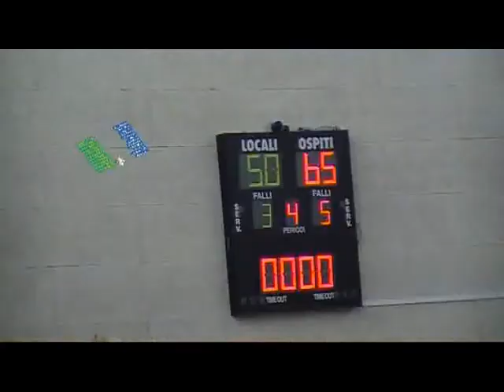Palermo - Olympia RC.wmv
Basket Femminile: serie B d'Eccellenza